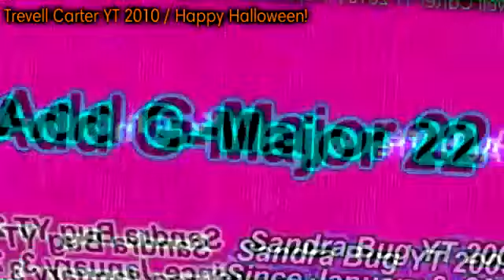SML Tennis Round 29 vs Everyone (Ni- Na Makes Round 30)